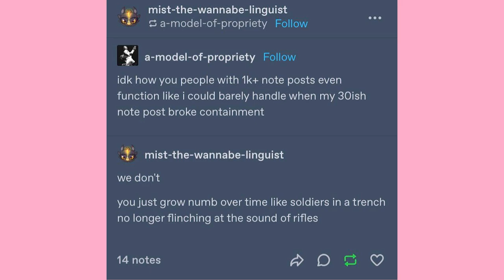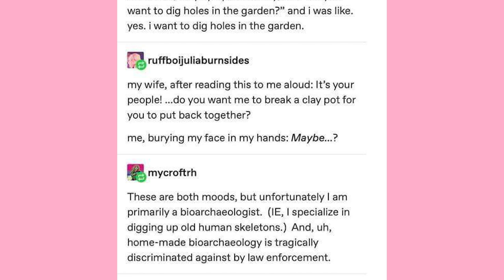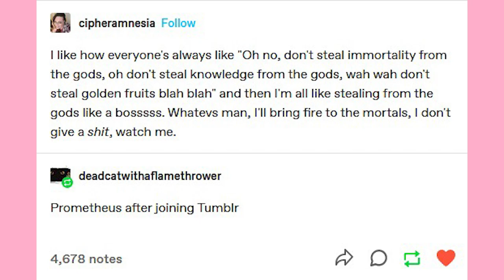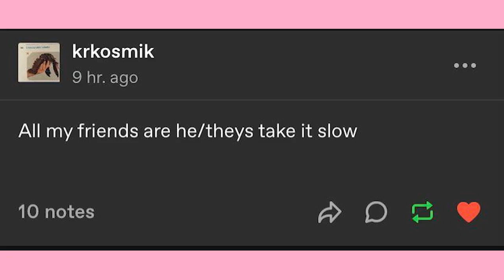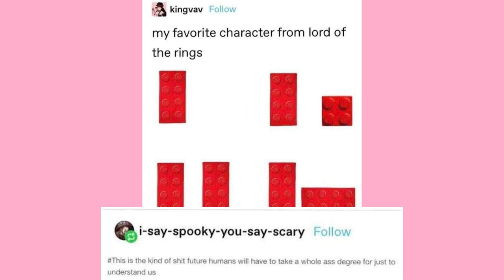Sleepy Moon | Late Night Tumblr Posts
EDITOR- Andy

Got Stuff You'd like to Send? Send it to:
P.M. Seymour